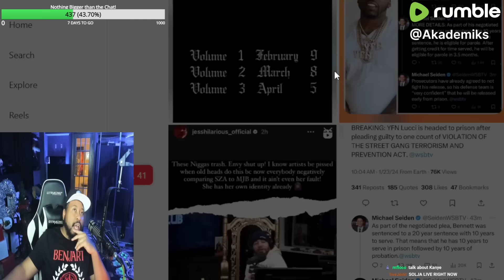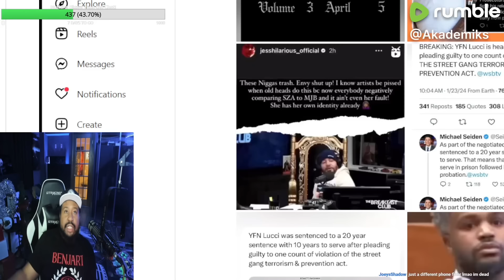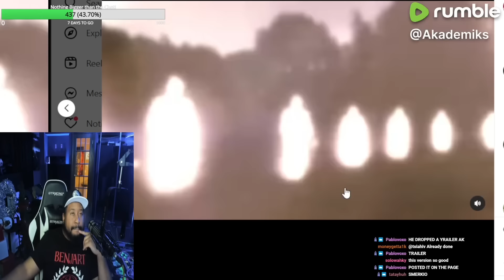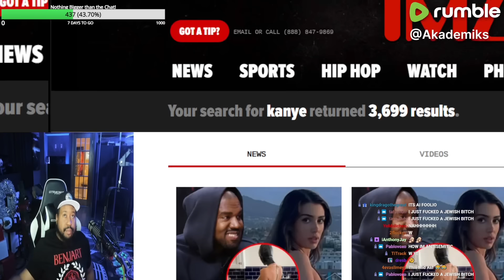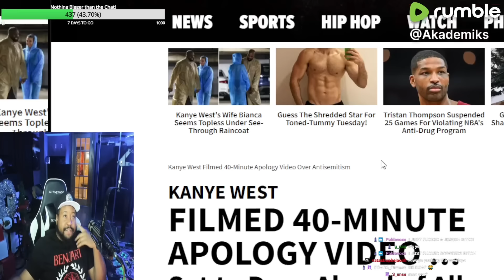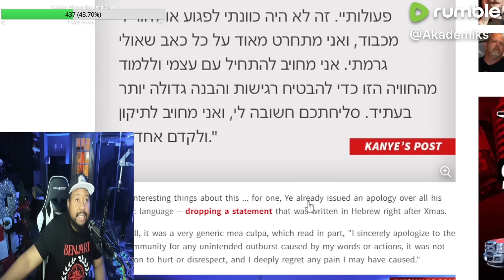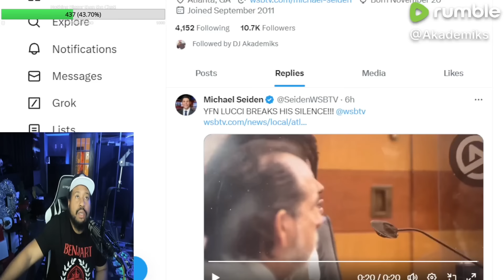DJ Akademiks speaks on Kanye dropping 3 covers for his “Vultures” Album & his Apology!